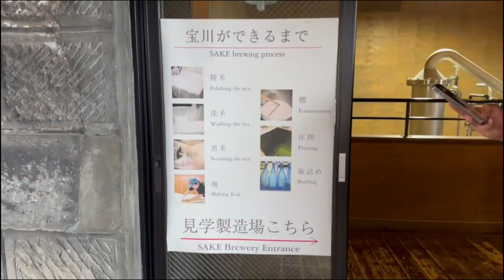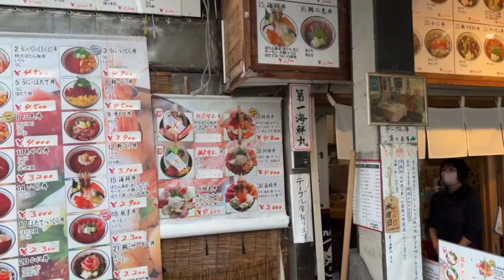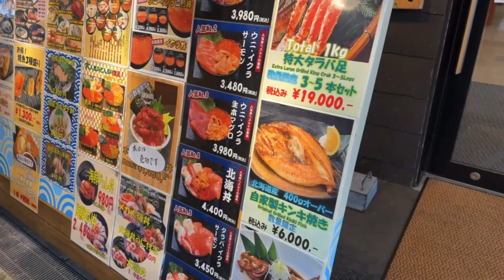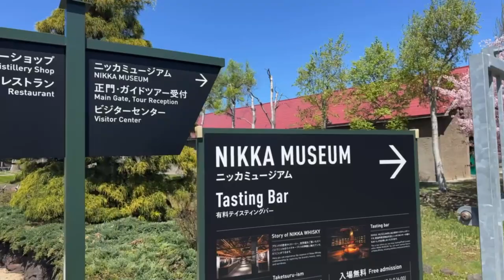Golden Week in Sapporo Part 1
I PROMISE I DON'T HATE VLOGGING, I'VE BEEN SO BUSY WITH SCHOOL! I just finished midterms (I HAVE ALL A'S IN MY CLASSES) so I'm happy to at least get some videos out. I love y'all so much! So sorry!